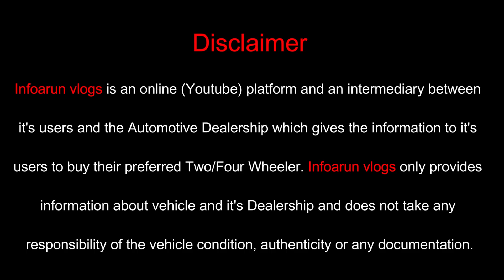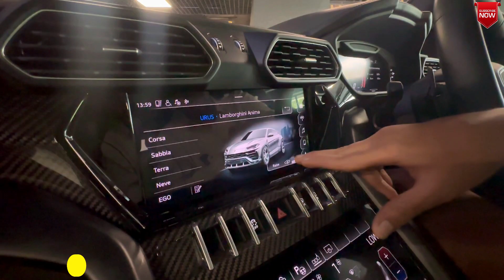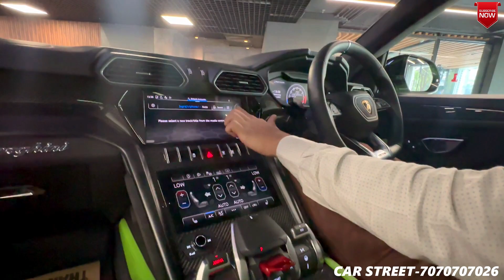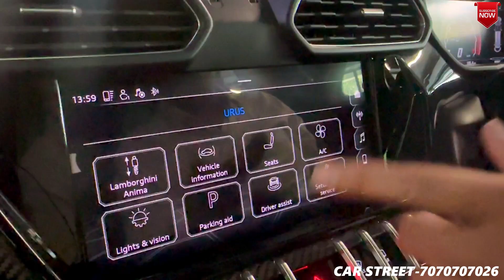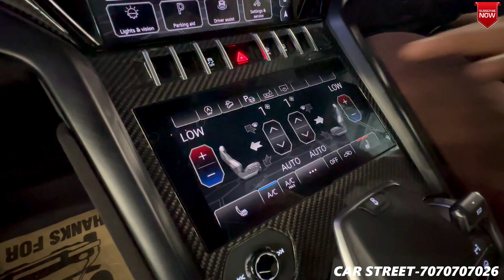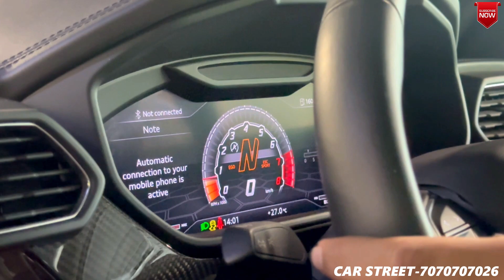Only One in Delhi/NCR at pre owned LAMBORGHINI URUS for sale at CAR STREET Naraina | Infoarun vlogs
Only One in Delhi/NCR at pre owned LAMBORGHINI URUS for sale at CAR STREET | luxury to sports car | best sports car for sale | first owner luxury cars | best preowned luxury cars | second hand high end cars | next to showroom luxury cars | rarest luxury cars for sale |

We are back again with another Luxurious Vlog at CAR STREET in Naraina, Delhi and today we are covering a car which is only one in Delhi/NCR for sale LAMBORGHINI URUS in less driven condition or you can say next to showroom condition.

lamborghini urus capsule edition

Showroom : CAR STREET

Add : A-16, Block A, Naraina Vihar, Naraina, New Delhi, Delhi 110028